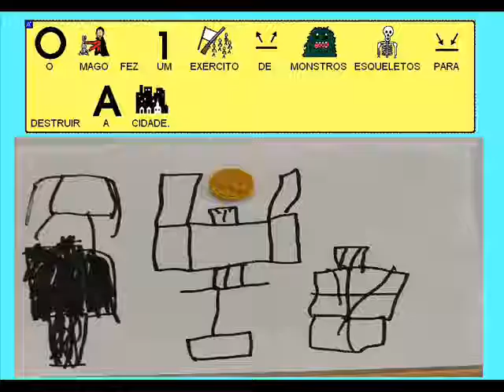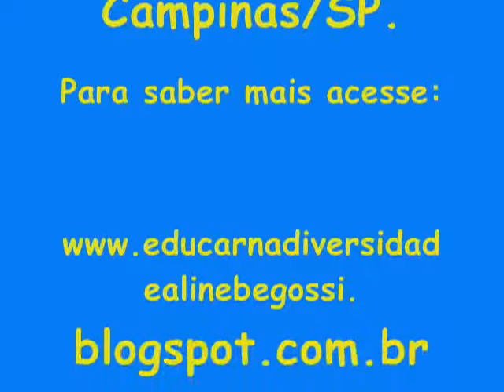ROBÔS X PALHAÇOS ASSASSINOS - criação de histórias com os alunos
Autor, ilustrador e fotógrafo: Victor Carlos Rodrigues Brito
Trilha sonora e Edição: Aline Caetano Begossi
2018
Sala de Recursos Multifuncionais
CEI Agostinho Páttaro
Atendimento Educacional Especializado
Trabalho de criação de histórias com o aluno Victor, que possui autismo. Como ele adora Legos, pedi que ele montasse os personagens usando as peças. Depois, o Victor fez as ilustrações, montou o cenário com as ilustrações e os robôs que criou. Ele fez as fotos, a gravação de voz, a escrita do texto no computador, através do programa boardmaker. fazendo uso da comunicação alternativa na escrita do texto, através do recurso de escrita simbolar.